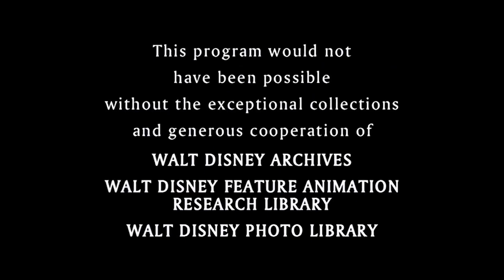A Conversation with Wayne Allwine and Russi Taylor: "The Voice Behind the Mouse" (2004 | 1080P)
“The Voice Behind the Mouse” was a bonus feature on the now difficult to find 2004 DVD release “Walt Disney Treasures: Mickey Mouse in Living Color, Vol 2.”

In interview style with Leonard Maltin, it's a short documentary that explores the history and evolution of Mickey Mouse’s voice, from his first appearance in 1928 through 2003.

The featurette follows the evolution of the (then) three official voice actors who have portrayed Mickey over the years: Walt Disney, Jimmy MacDonald, and Wayne Allwine. After Wayne's passing in 2009, Bret Iwan was passed the microphone.

It also features archival footage of voice recording sessions, behind-the-scenes stories, and clips from various Mickey Mouse cartoons and films. The short pays tribute to the legacy of Mickey Mouse and his voice, as well as the relationship between the voice actors and the character.

Truly a highlight is the IRL love story between voice actors Wayne Allwine and Russi Taylor, who voiced Mickey and Minnie Mouse respectively from 1986 to 2009, and were married until Allwine’s death.

Technical notes: Titles and editing: DaVinci 18.6, Upscaled from 480p source and reformatted for modern 16:9 screens. Final Mastering: Handbrake